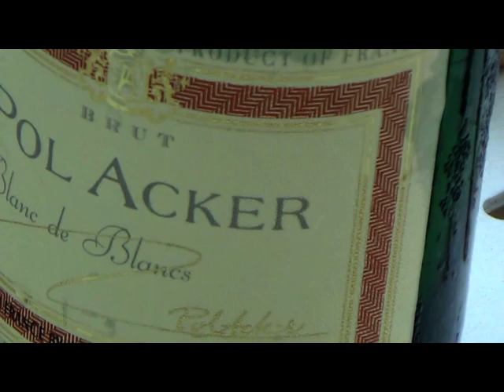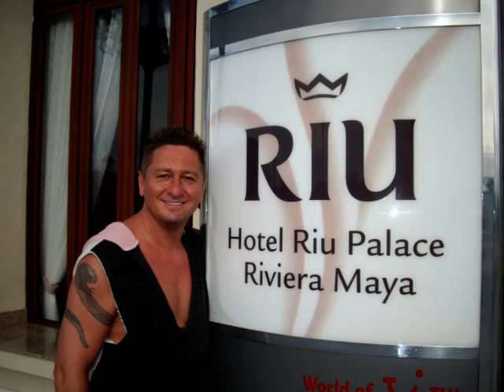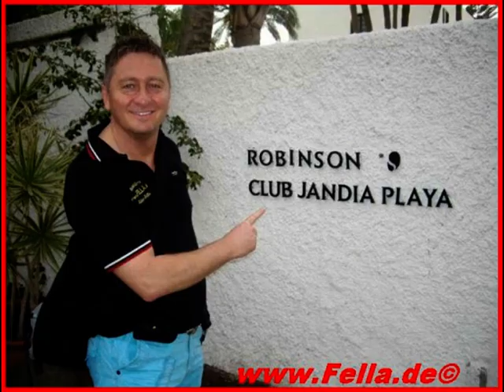Queen Elizabeth Kreuzfahrt Ausflug nach Brügge Belgien Hubert Fella Stadtbesichtigung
Ausflug Bruegge Inforeise Queen Elizabeth Kreuzfarht - Hubert Fella war auf Inforeise -Videos Filme Reisebüro Fella in Hammelburg Onlinebuchung @
Kreuzfahrt Queen Elizabeth  Schnupperkreuzfahrt Kiel - Brügge - Southamton
 Ausflug nach Brügge in Belgien
Brügge ist eine Stadt in Belgien
Brügge ist die Hauptstadt und mit 117.577 Einwohnern die größte Stadt der Provinz Westflandern in Belgien. Außerdem ist Brügge Bischofssitz der katholischen Kirche für das Bistum Brügge. Wir haben einen Fussweg durch Brügge gemacht und uns die Kirchen Burg besichtigt.

Liebe Grüße
Ihr TUI TRAVELStar Team
Inhaber Hubert Fella

Wir sind für Sie von 9.-18.30 Uhr unter 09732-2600 zu erreichen und
ab 18.30 Uhr unter Handy D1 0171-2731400 Hubert Fella
Reisebüro Fella
Kissinger Str. 84,  97762 Hammelburg
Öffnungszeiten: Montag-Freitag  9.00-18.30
Samstag 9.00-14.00 Telefon ab 18.30 Uhr & Wochenende  D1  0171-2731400 bis 23.45 Uhr
VIP - Homepage mehr als 20 Mio. Angebote
Kreuzfahrtdatenbank mehr als 5. Mil. Angebote
günstig Parken am Flughafen und Hotels incl. Parken   Klick hier:
Sie können Ihre Festnetznummer angeben, oder ein kostenloser Anruf Klick hier:

Auszeichnungen VIP Reisebüro  !!!
Top    6 RIU Verkäufer 2013 von Deutschland
TOP  1 RIU Verkäufer 2012 für Süddeutschland TOP 10 in Deutschland
Top  20 Magic Life Verkäufer
Top  50 RIU  Hotel Verkäufer   2005 bis 2015
Top 200 TUI Cruises Mein Schiff Verkäufer
Top 300 Clubschiff AIDA Verkäufer
Top 300 Robinson Club Verkäufer
BESTseller des Jahre Go Best Partner Club Aldiana
Bitte senden Sie uns als Antwort immer die komplette E-Mail, da unsere Korrespondenz im Team bearbeitet wird.
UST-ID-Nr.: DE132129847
Geschäftsführer/Inhaber: Hubert Fella